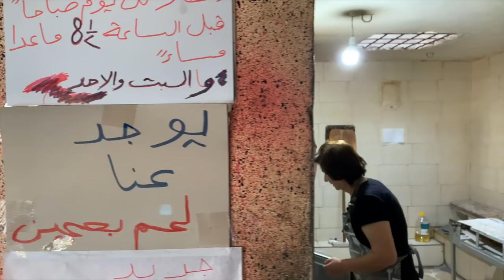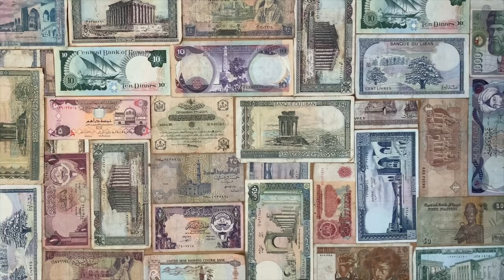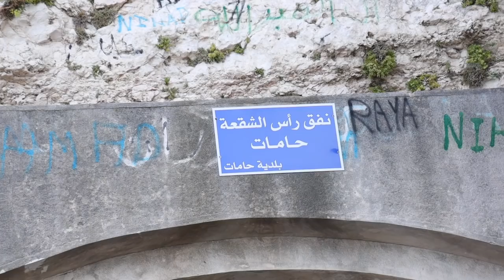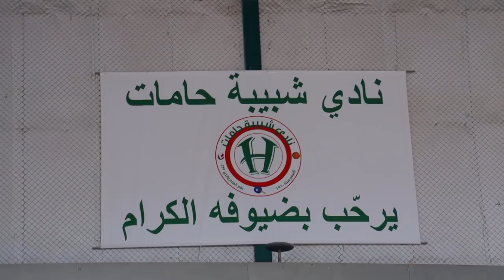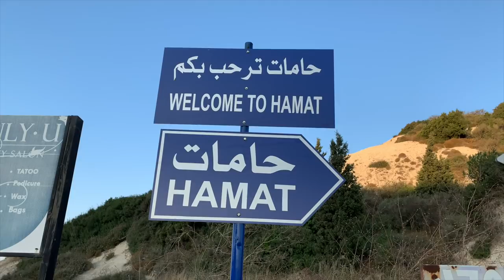HAMAT, Batroûn: Village of Cultural & Religious Tourism, Olive Oil, Greenery and Beautiful Views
حامات، البترون: قرية السياحة الثقافية والدينية، زيتون، خضرة ومناظر جميلة

Hamat is a village in Lebanon. It is located 287 meters atop the historic cape of Theoprosopon. It is home to the historic shrine and monastery of Our Lady of Nourieh. The village is also home to Saint Elias Church, which overlooks the Jawz River, or the River of Walnuts and the ancient Phoenician coastal town of Batroun.